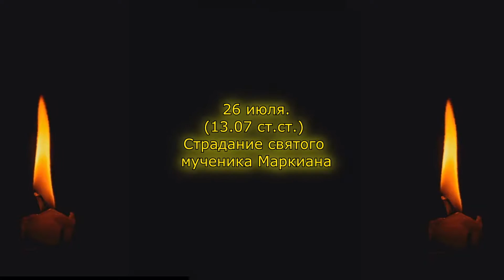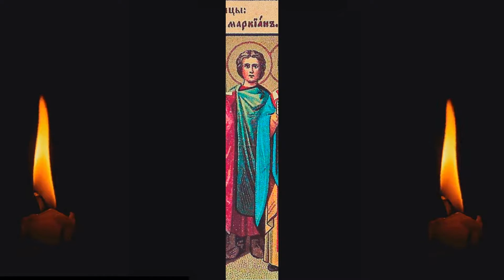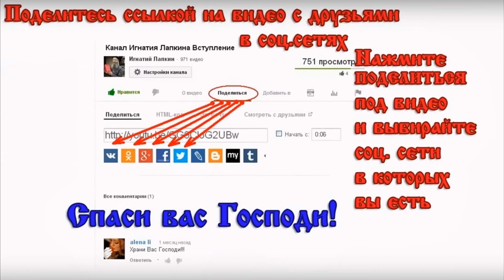26 июля Страдание святого мученика Маркиана, 13 июля старый стиль . igla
26 июля   Страдание святого мученика Маркиана, 13 июля   старый стиль
читает:

Жития Святых начитаны Игнатием Лапкиным ( igla РПЦ з Православный проповедник) в 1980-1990 годах. Смотрите и слушайте житие святых и делитесь ими с друзьями жития святых за июль.